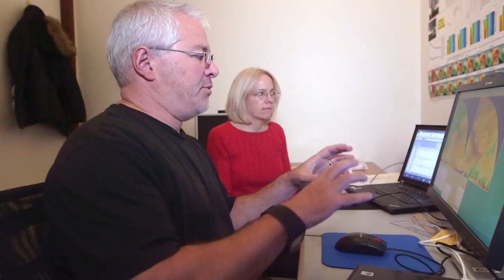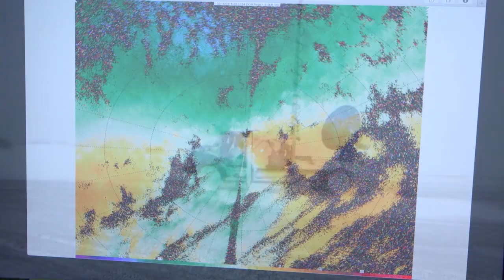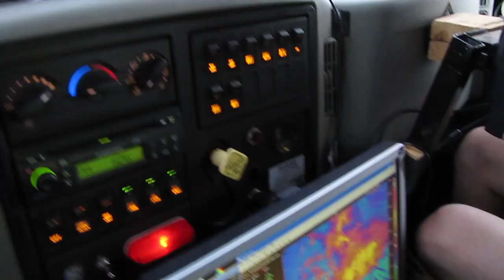Doppler on Wheels the biggest 'dish' on the road! - Science Nation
For nearly a decade, with support from the National Science Foundation (NSF), Doppler on Wheels (DOW) has been doing its best work in dangerous weather, driving into the eye of the storm to gather scientific data about wind, rain and snow that are missed by stationary radar systems.

Meteorologist Josh Wurman and his team at the Center for Severe Weather Research in Boulder, Colo., can coordinate a fleet of storm-chasing vehicles from a compact control room inside one of the DOW trucks. From thunderstorms to blizzards, hurricanes to tornadoes, DOW is providing extensive and detailed information that may ultimately improve warning systems and weather prediction.

The research in this episode was funded by NSF award #0734001, Doppler On Wheels Mobile Radar Network.

Marsha Walton, Science Nation Producer